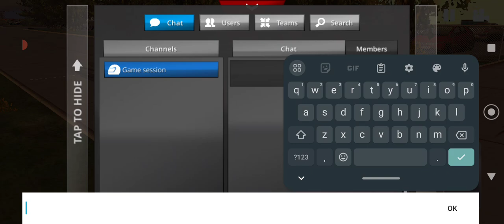No limit drag racing 2.0 tune Fastest Belair on 28/10.5 vs Regal on 28s 10.5 $5K 1/8🔥3.761